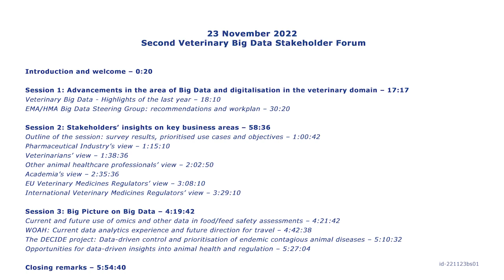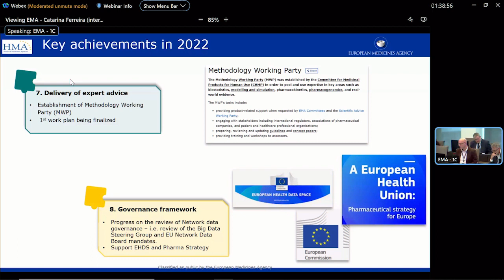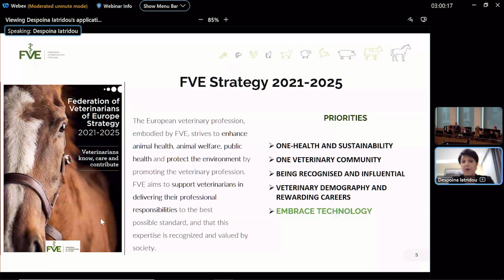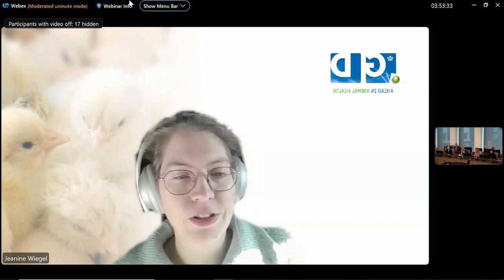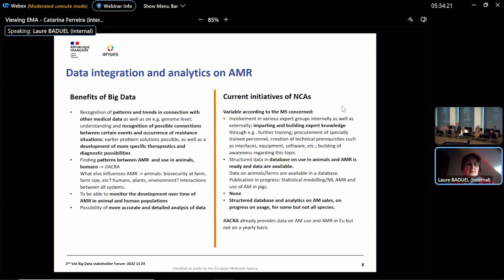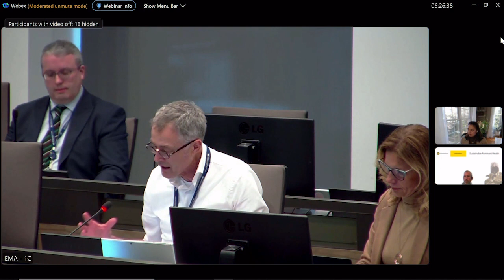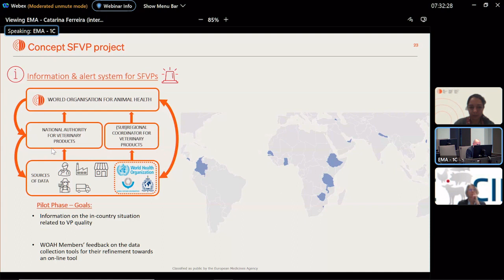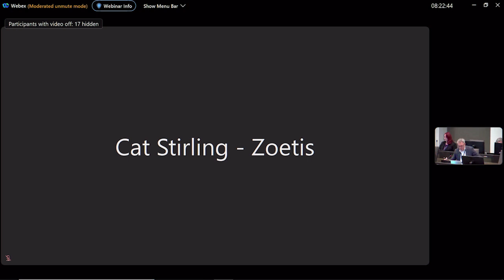Second Veterinary Big Data Stakeholder Forum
Introduction and welcome – 0:20

Session 1: Advancements in the area of Big Data and digitalisation in the veterinary domain – 17:17
Veterinary Big Data - Highlights of the last year – 18:10
EMA/HMA Big Data Steering Group: recommendations and workplan – 30:20

Session 2: Stakeholders’ insights on key business areas – 58:36
Outline of the session: survey results, prioritised use cases and objectives – 1:00:42
Pharmaceutical Industry’s view – 1:15:10
Veterinarians’ view – 1:38:36
Other animal healthcare professionals’ view – 2:02:50
Academia’s view – 2:35:36
EU Veterinary Medicines Regulators’ view – 3:08:10
International Veterinary Medicines Regulators’ view – 3:29:10

Session 3: Big Picture on Big Data – 4:19:42
Current and future use of omics and other data in food/feed safety assessments – 4:21:42
WOAH: Current data analytics experience and future direction for travel – 4:42:38
The DECIDE project: Data-driven control and prioritisation of endemic contagious animal diseases – 5:10:32
Opportunities for data-driven insights into animal health and regulation – 5:27:04

Closing remarks – 5:54:40